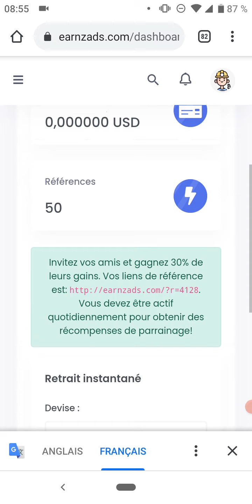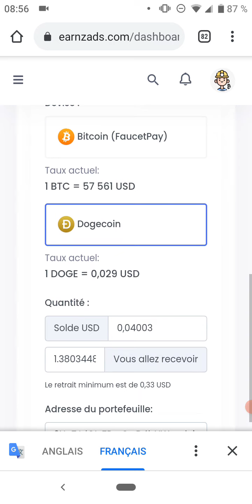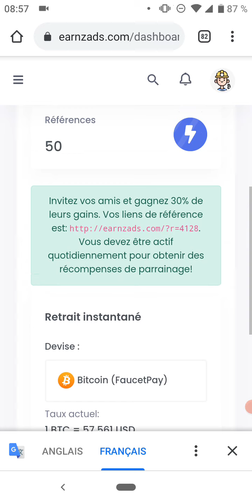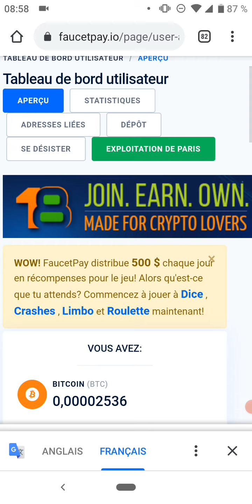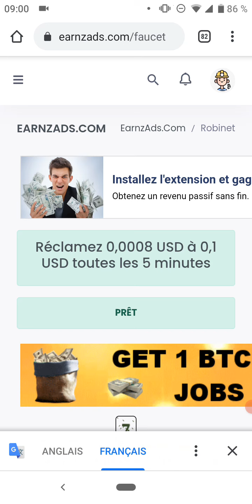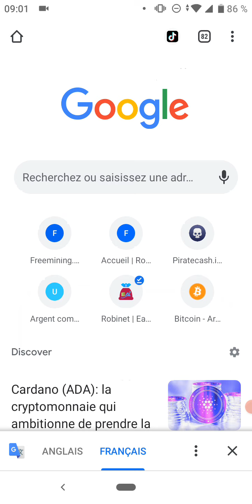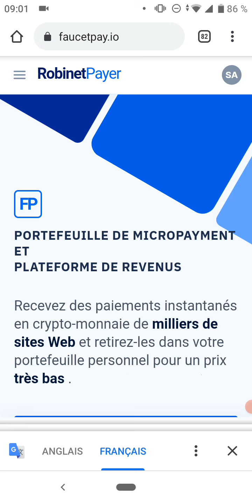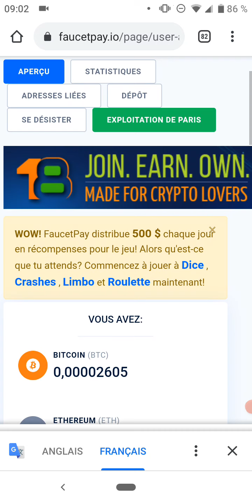mon retrait avec earnzads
bonjour les amis le site que je viens de vous expliquer comment gagner de l'argent voici le lien

si tu veux vraiment gagner de l'argent sur Internet commence prenez le risques à l'investiture comme les gens dit qui ne tante rien na rien donc ici je vous laisse le lien de la plateforme qui est très très fiable que je vous conseille d'aller voir ce plateforme sa vous intéresse de investir ou pas il ya aussi plusieurs vidéos YouTube sur plateforme donc aller voir voici le lien 👉.

le site vous payer avec ton compte faucet directement.
si tu n'as pas un compte faucet voici le lien

tu peux gagner aussi beaucoup d'argent avec ce site n'hésitez pas aller jeter un coup d'œil sur télégramme

gagnez 0,006 btc gratuitement en vous inscrivant sur ce site qui vous sur coinbase voici le lien

si toi aussi tu veux gagner de bitcoin gratuit pas à rejoindre ce site c'est 100% gratuit il suffit de inviter 5 personnes pour faire ton retrait

si tu veux gagner de l'ethereum gratuitement tout les 1 minutes voici le lien.